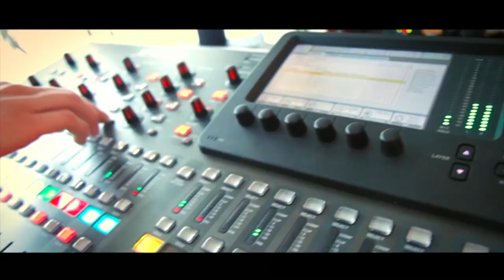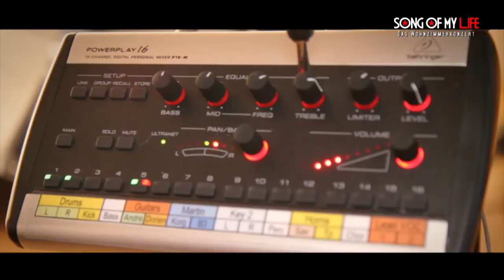Song Of My Life with CASCADA/Natalie Horler | LIVE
Natalie Horler from CASCADA sings live for "Song Of My Life" with "RTL AllStars".